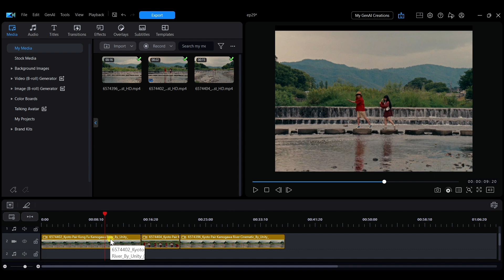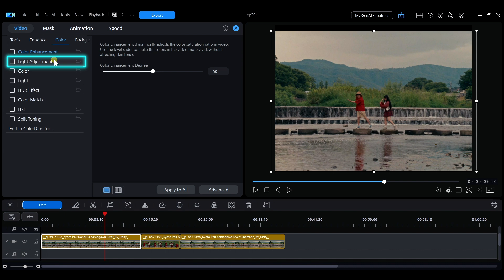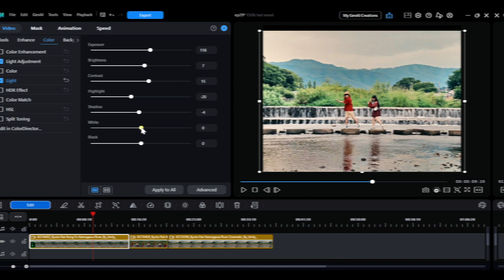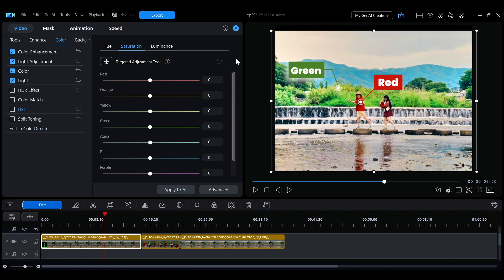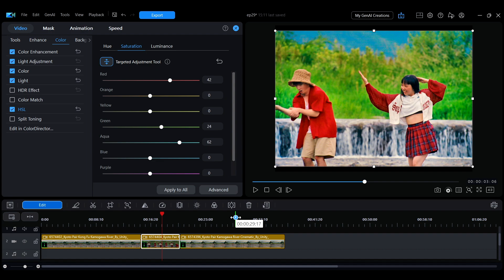Video Color Grading: Light & Color Adjustments | PowerDirector Tutorial for Video Editing Basics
00:00 Intro
00:40 Open Color Grading Panel
00:53 Auto Lighting
01:14 Manual Lighting – Exposure & Brightness
01:52 Manual Lighting – Contrast
02:12 Manual Lighting – Highlights & Shadows
02:30 Auto Color
02:52 Manual Color – Temperature & Tint
03:25 Manual Color – Vibrance & Saturation
03:42 HSL Adjustment
04:43 Apply to All Clips

This video teaches how to color grade videos in PowerDirector, covering basic light adjustments and color enhancements, including exposure, contrast, color temperature, and saturation, to achieve the desired look and mood.